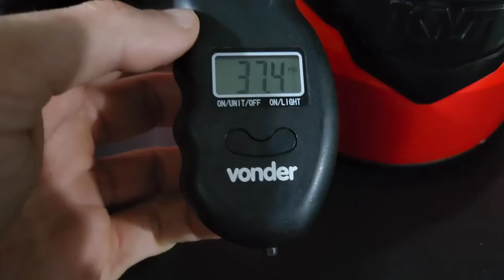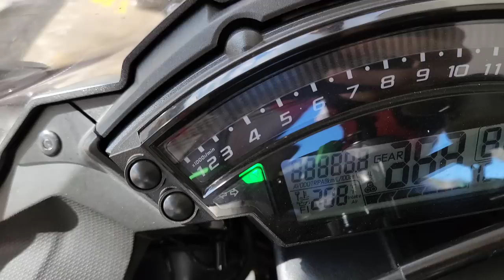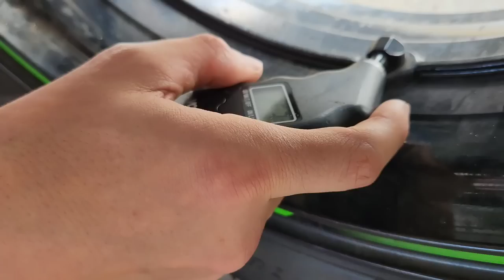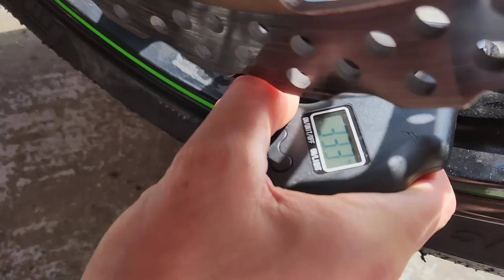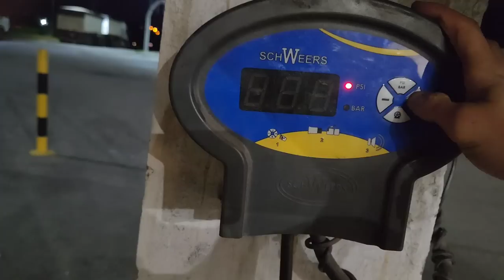TCHAU DÚVIDA | CALIBRAGEM QUENTE VS FRIA | COMO E QUANDO USAR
Nesse vídeo quero eliminar de uma vez por todas sua dúvida feeelho.

Dicas para um uso mais avançado da motocicleta, uma pilotagem visando segurança e diversão em curvas, seja em uma serra com trechos sinuosos ou em uma pista.

Eu também utilizo essas referências passadas no vídeo em uso urbano. Como parto do principio "bom para mim pode ser bom para você" compartilho com vocês mais essa dica.

Vale a pena saber:
A calibragem é um item determinado pela montadora do veículo, de acordo com os testes feitos durante a homologação do pneu.

Baixa pressão é a falta de ar dentro do pneu, faz com que ele tenha sua área de contato com o solo alterado, o que provocará um desgaste e deformação da estrutura, reduzindo a sua durabilidade e aumentando o consumo de combustível. (Exemplo: Manual 36psi e você 20/19...psi)

Um pneu com alta pressão está enfraquecido, pois esta muito superior àquela para a qual ele foi projetado. O pneu fica mais suscetível a cortes, impactos, além de sobrecarregar as suspensões. (Exemplo: Manual 33psi e você 38/39...psi)

Em dias de chuva, a calibragem correta dos pneus é ainda mais importante. A baixa pressão favorece
a aquaplanagem (perda total de aderência devido à água), que começa a afetar em velocidades mais baixas que o normal.